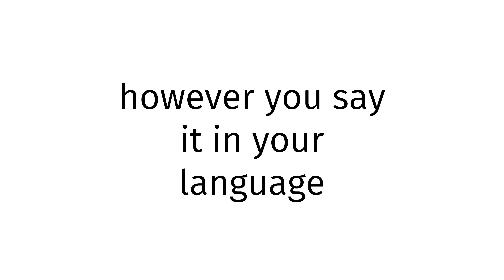How to pronounce Blackfoot confederacy SEX 2023?(CORRRECTLY)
Welcome!
Throughout the entirety of my channel, you will learn to pronounce vocabulary the correct way. In today’s video, you will learn to pronounce Blackfoot confederacy SEX 2023 the correct way.
Timestamps below:
0:00 intro
0:27 word of the day
0:37 examples of word
0:51 ending